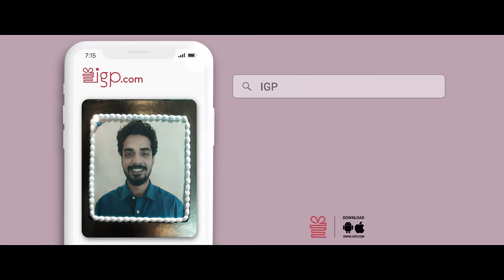Send Cakes Online | IGP.com | Celebrate Special Moments /Occasions With Cake Hampers | Free Shipping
A loved one’s birthday? Make it a memorable one. Show them how special they are by sending yummy cakes with photos or unique designs and that too with a host of flavors to choose from. When the gifts are personal, it feels as if you’re right there with them.